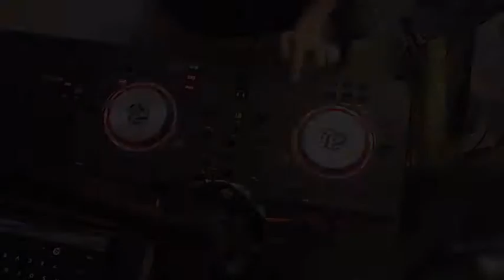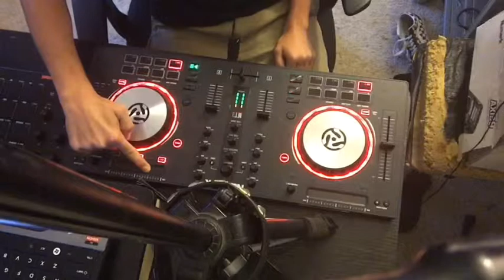OMFG Mash-Up Mix!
1.) I love you
2.) Wonderful
3.) Yeah
4.) Icecream
5.) Mashed Potatoes
6.) Hello